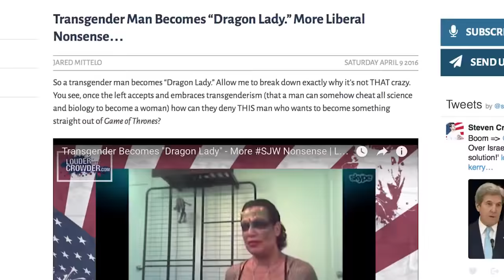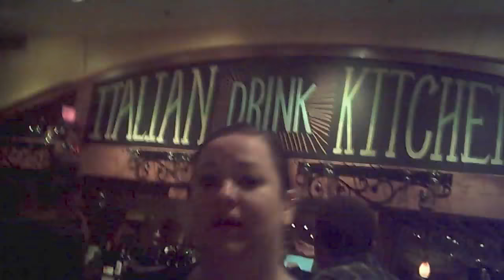TRANSGENDER DOG PRANK!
What Do You Think About The Transgender Dog Prank?